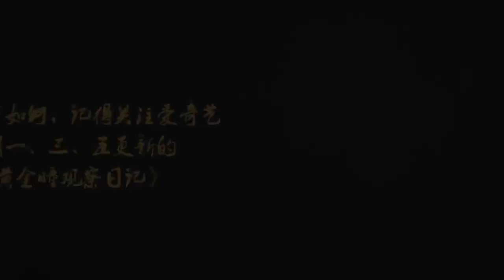180511 ZHANG YIXING 张艺兴 LAY — «The Golden Eyes» 《黄金瞳》 bts